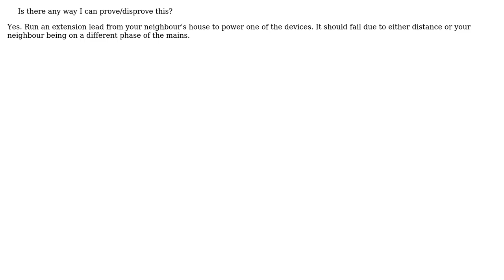Engineering: Ethernet extender kit claims to send data through power cables - Is this correct?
With thanks & praise to God, and with thanks to the many people who have made this project possible! You are responsible for your own actions.